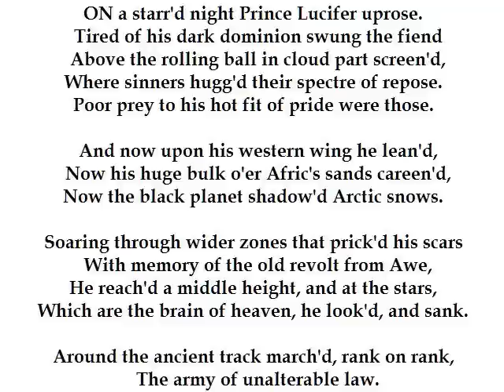"Lucifer in Starlight" by George Meredith (read by Tom O'Bedlam)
A sonnet about Prince Lucifer.  Sinners beware.